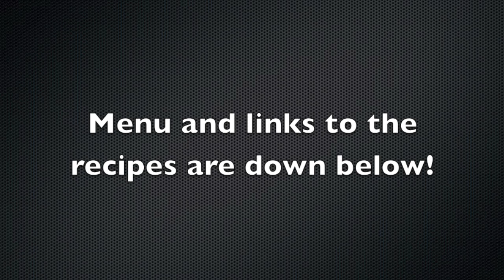DINNERS! February 28th-March 6th 2014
Check out what we eat for dinner on a slim $450 a month grocery budget. These videos including the recipes (if I used one) will be posted every Friday. Please give us a high five by giving us a thumbs up and paying us a comment. Let us know if you tried a recipe and liked it! Enjoy and happy meal planning!

Friday- Chicken & Loaded Sweet Potato

Saturday- Rock Fish, Wild Rice & Steamed Broccoli

Sunday- Pork Chops, Roasted Veggies & Applesauce

Monday- Leftovers!

Tuesday- Subway!

Thursday- Chinese Food!

You can also follow "DEBTISDUM" on Facebook, Twitter & Instagram!